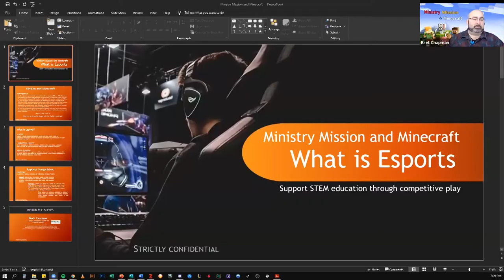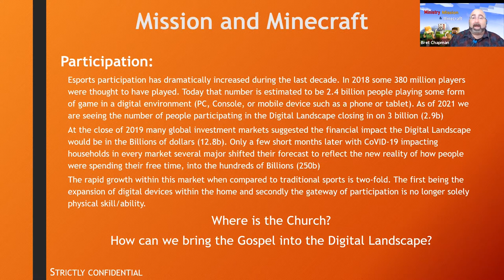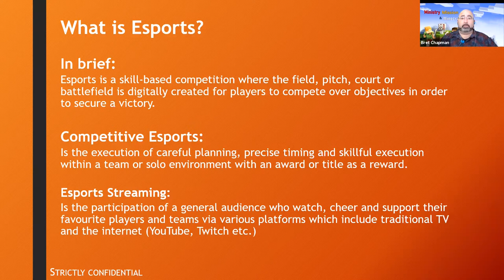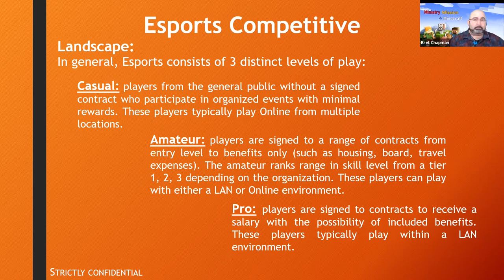CBOQ Youth: Esports and Youth Ministry Q&A with Bret Chapman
Bret and Alvin discuss how youth ministry and esports/digital ministry come together.